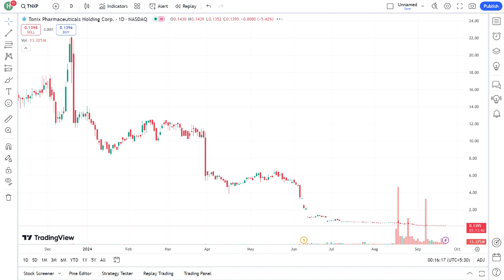AMC STOCK: What You NEED to Know Before Buying in 2024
In this video, we dive deep into AMC stock and everything you need to know before making an investment in 2024. With the ongoing fluctuations in the market, it's crucial to stay informed about the latest trends and insights regarding AMC Entertainment Holdings. We'll cover key factors influencing the stock price, expert predictions, and what potential investors should consider before buying. Whether you're a seasoned trader or a newcomer, understanding the dynamics of AMC stock can help you make informed decisions. Don't miss out on vital information that could impact your investment strategy in the coming year! Make sure to watch till the end for our expert tips and analysis.